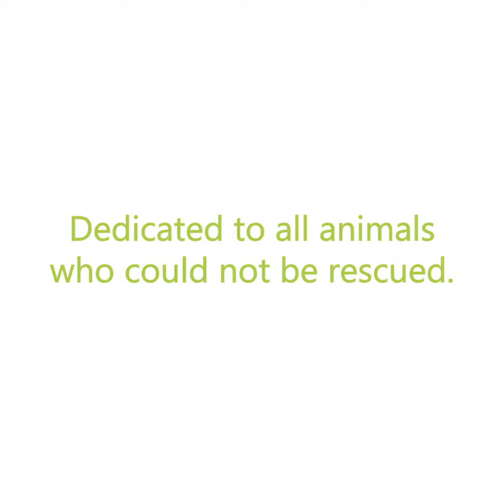Rescued Animals Receiving Love for the First Time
All these animals were rescued from factory farms and are now receiving love for the first time.